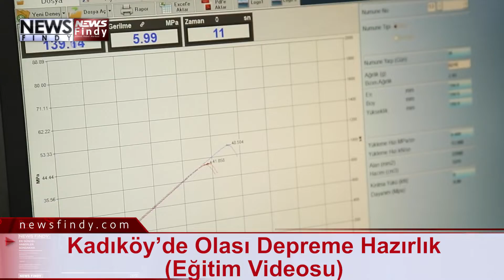Kadıköy’de Olası Depreme Hazırlık Eğitim Videosu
17 Ağustos 1999’daki Marmara depreminin üzerinden 23 yıl geçti. Depremin üzerinden yıllar geçmesine rağmen olası bir depreme karşı ne kadar hazırız? Kadıköy Belediyesi, ilçenin deprem bölgesinde yer almasından dolayı olası bir afet sonrasında yaşanabilecek can ve mal kaybını en aza indirmek amacıyla deprem farkındalık projelerini bir bir hayata geçirmeye devam ediyor.
Beton ve Zemin Test Laboratuvarı
Kadıköy Belediyesi, güvenli kentlerin oluşması için öncelikli olarak alt yapı çalışmalarının yapılmasını, yerleşim alanlarında zemin özelliklerine uygun depreme dayanıklı yapılar inşa edilmesini ve deprem gibi doğal afetlere karşı hazırlıklı olmasını sağlamak için kurmuştur.
Kadıköy’ün Gurur Kaynağı: Bak Kadıköy
Kısa adı BAK Kadıköy olan Kadıköy Belediyesi Kentsel Arama Kurtarma Takımı, 2005 yılında tamamı belediye çalışanlarından seçilen bir ekiple kuruldu. Ekip bugüne kadar İstanbul Valiliği İl Afet ve Acil Durum Müdürlüğü’nün görevlendirmesi ile bölge tatbikatlarında kayıp arama, yangın ve sel gibi çeşitli operasyonlarda görev aldı. BAK Kadıköy İzmir depreminde Rıza Bey Apartmanı'nda 4 yaşındaki Ayda bebeğe ulaşan ilk ekip olmuştu. BAK Kadıköy 22 Mart 2022’de AFAD tarafından düzenlenen Orta Seviye Arama Kurtarma Akreditasyonu sınavını başarıyla geçti ve Kadıköy Belediyesi yerel yönetimler arasında bu akreditasyona sahip ilk ve tek kamu kurumu olmaya hak kazandı.
BAK’san Yaşatırsın
Kadıköy Belediyesi, Kadıköy'ün 21 mahallesinde afetlerde hızlı müdahale yapabilecek gönüllü ekipleri kurmak için ‘Mahalle Afet Gönüllüsü’ eğitimleri de veriyor. BAK Kadıköy öncülüğünde “BAK’san Yaşatırsın” sloganıyla düzenlenen eğitimlere katılan Kadıköylü gönüllüler bireysel olarak afetler konusunda eğitim alıyor, mahallesini afetlere karşı dirençli hale getiriyor, afet öncesi risk ve kapasite analizi yapabiliyor, olası afetler için insani yardım ve müdahale kapasitesini yükseltmek amacı ile yapılacak çalışmalara gönüllü olarak katılabiliyor.
Afet Eğitim ve Bilinçlendirme Parkı
Türkiye’nin afet ve depremler konusunda eğitim veren ilk ve tek afet temalı parkı olan Kadıköy Belediyesi Afet Eğitim ve Bilinçlendirme Parkı’nda 7’den 77’ye her yaş grubu için afet bilinçlendirme eğitimleri gerçekleştiriliyor. Parkın ziyaretçileri eğitimlerin ardından Deprem Deneyim Odası, 5 Boyutlu Sinema, Portatif Yangın Söndürme Simülasyonu gibi uygulamaları deneyimleyerek eğitimini pekiştiriyor. Belediyenin konusunda uzman eğitmenleri tarafından gerçekleştirilen programlarda ayrıca çocuklar için de Bir Afet Masalı Müzikali, Afet Çantam Hazır Eşini Bul, Afet Çantamı Topluyorum Tombala, Afet için 24 saat Parktayız gibi açık alan etkinlikleriyle de eğitimler verilmekte.
Kadıköy’de Her Binaya Afete Karşı Karekod Levhaları Asıldı
Kadıköy Belediyesi, olası afetlere karşı Kadıköylülerin toplanma alanına gidebilecekleri noktaya en kısa güzergâhtan ulaşmayı gösteren karekod levhalarını ilçede bulunan 18 bin 300 binaya astı. Karekod uygulaması, yerel yönetimler tarafından yapılan en kapsamlı çalışma olma özelliği taşıyor.
Gezici Aşevi
Kadıköy Belediyesi, ilçeyi olası afetlere hazırlamak için yaptığı çalışmalar kapsamında bünyesine Gezici Aşevi aracını da kattı. Tek seferde 3 bin kişilik sıcak yemek yapma kapasitesine sahip 13 metre uzunluğundaki araçta 5 adet yemek pişirme kazanı, 2 adet soğuk hava deposu, fırın, yemek dağıtma tezgâhı ve mutfak el aletleri bulunuyor. Gezici Aşevi ve Mobil İkram araçlarına sahip sayılı belediyeler arasında bulunan Kadıköy Belediyesi sadece afetler için değil gündelik yaşamda da bu hizmetini sürdürmekte.